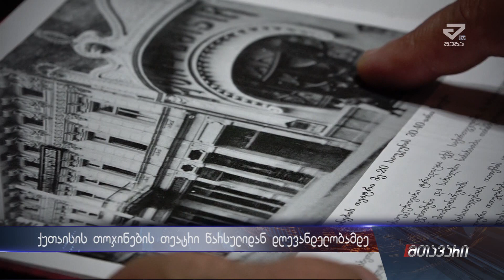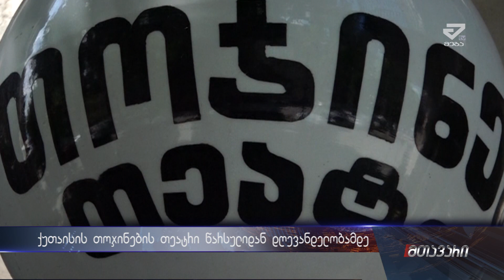ქუთაისის თოჯინების თეატრი წარსულიდან დღევანდელობამდე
თეატრი 1946 წელს 31 დეკმებერს სპექტაკლით „თეთრი ფინია“  გაიხნა .  სპექტაკლის  დამდგმელი რეჟისორი  თეატრის დაარსების ერთ-ერთი თაოსანი სერგო ცაგარეიშვილი გახლდათ, თეტრის სამხატვრო ხელმძღვანელი და დირექტორი დოდო ანთაძე.
თეატრი მაშინ უბრალოდ თოჯინების  თეატრად იწოდებოდა , ხოლო იაკობ გოგებაშვილის სახელობის  ის  უკვე 1990 წელს  გახდა .
შენობა სადაც ახლა ის მდებარეობს  მისი სიძველის გამო კულტურული მემკვიდრეობის ძეგლთა ნუსხაშია შეყვანილი.   როგორც ჩვენთვის გახდა ცნობილი აქ ადრე ღვინის სარდაფი  იყო მოგვინებით კი აქ ბინა  თოჯინების თეატრმა დაიდო . მან წელს უკვე 72 წლის იუბილე იზეიმა.